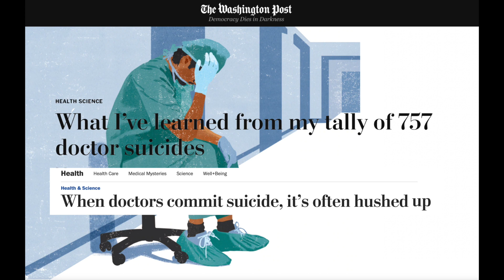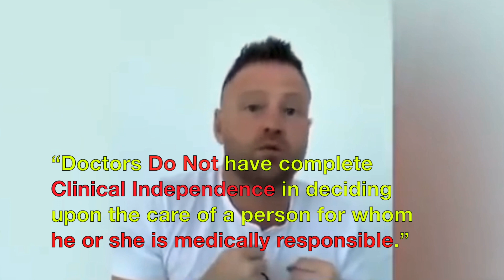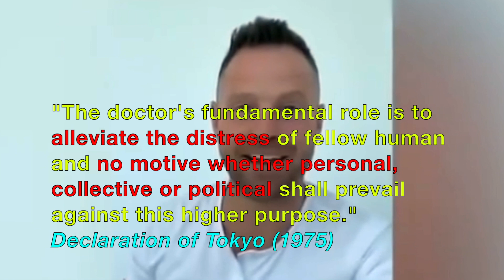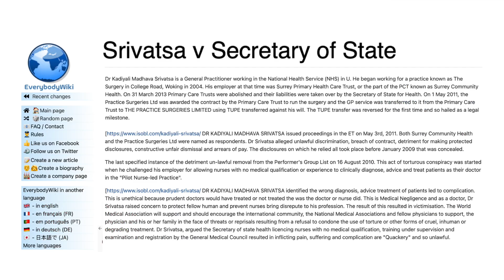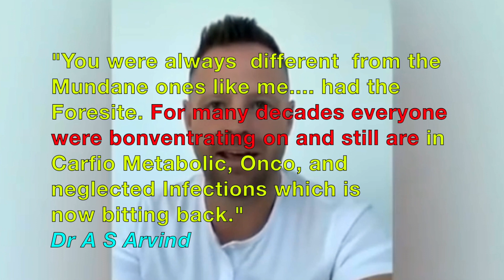Why Doctors Inflict Pain, and Suffering?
I am an author, paediatric intensive care physician, and primary care physician. I'm frustrated because this is not what I signed up for. I'm tired of the "Sick Care Model," and I choose not to participate.

I qualified as a doctor to help people get well when they are suffering or in pain and know we are harming them and unable to protect them. My mission was to create a simple tool to empower people to conquer the fear of self-diagnosis and make an informed decision to reduce wasted consultation, cost, cross infections, and antibiotic abuse.

My goal was to share the knowledge and experience to help them differentiate "Common from Serious Illnesses and Infections". This is what I'm seeing in the healthcare system, so I'm choosing to take a different approach as a doctor for the sake of people relying on us to teach them how to be healthy.

Someone tell me why. Why don't doctors tell you to take something as simple as magnesium? Instead of a stool softener, know that the stool softener dehydrates your bowels. Why don't doctors? Why don't doctors tell you to take d3 in the winter? Because you can't get it from the sun.

It's gone depending on where you live in the country, and it radically improves the immune system and impacts your sleep. Why don't doctors tell you to change your diet? When you're having heartburn or indigestion, your body's literally revolting against you. Instead of giving you something like Prozac or Nexium, knowing that studies show that they're linked to kidney failures and osteoporosis, why don't doctors tell you to focus on herbs or specific foods to heal?

Why don't doctors tell you what the toxic chemicals inside your house know that it's 100 times more toxic in your home? Than outside?

That might be causing you your constant headaches and your allergies; all the fragrances, chemicals, and toxic buildup that gets into our cells create these things.

Why are you informed by your doctor that if you eat something as simple as a grapefruit every day, it'll support lowering your blood pressure naturally, and you don't need or might not need medication? That's why a person taking a blood pressure drug can't take anything with grapefruit in it.

The same applies to a blood thinner telling people they can't eat green food. Why don't you eat green food? Why does your doctor ask you to take something like activated charcoal because it just soaks up toxins for like your headaches or maybe you're bloated, or you have skin problems telling you that your gut is backed up or you have, you know, some food poisoning because activated charcoal bonds those and remove them from the body. It's straightforward.

Why don't doctors tell you to use herbs or herbal teas to manage your pains, support your immune system, or keep your digestive function?

Knowing that these different herbs can help your organs has proven to have a lot of science on it. Why don't doctors, instead of suggesting you take a prescription drug?

Why don't we give you something as simple as a probiotic every day to help support your gut and immune health, knowing that we have all these friendly bacteria inside of us that need help.

Why don't doctors create diets and lifestyle plans for patients instead of offering pills? When do we know that over 90% of diseases are due to lifestyle?

Why don't we spend most of our time trying to prevent disease instead of treating it? Why don't doctors tell you to take something like a supplement to support your health before becoming sick? We know that supplements nerves can help prevent these things.

Why don't doctors teach you to manage your emotions that stress that anxiety will lead to physical bodily damage, and the strain you're under can play a significant role in your overall health?

Why don't doctors play a fundamental role in helping people be healthy?

It's an expense to me. Why are we helping people get healthy instead of caring for them after they get sick? I think it needs to change. I believe that natural health is possible. I believe that you're the solution. I think an excellent Doctor in the world is inside of you. We're just messing it up.

I believe you can live well. We're just not getting the correct information.